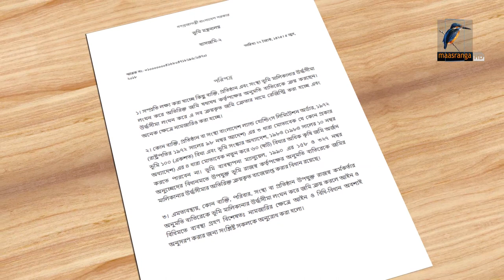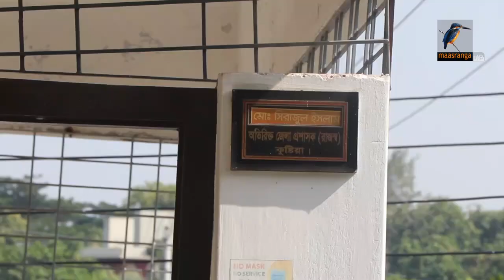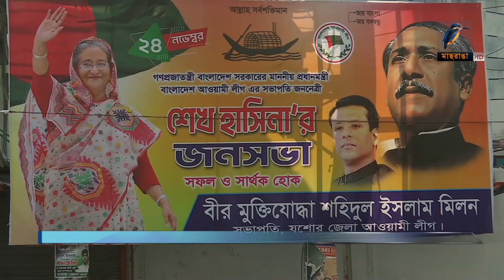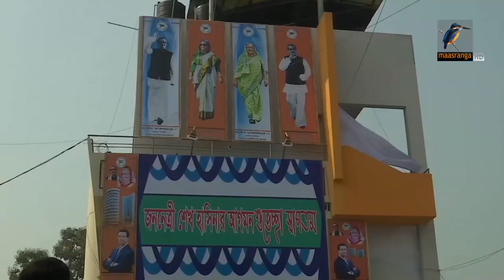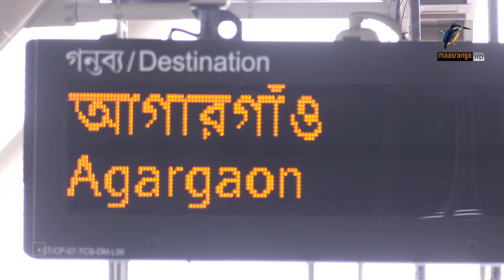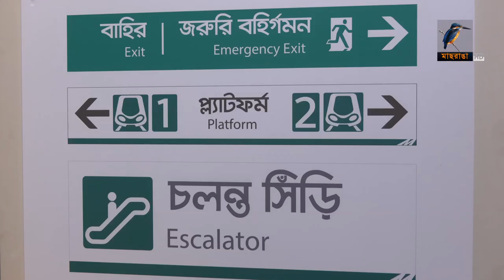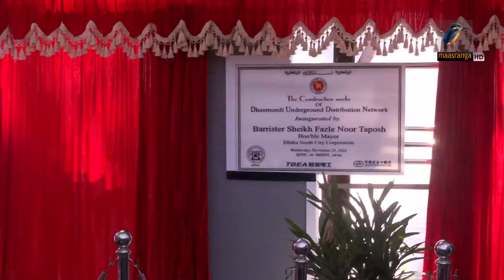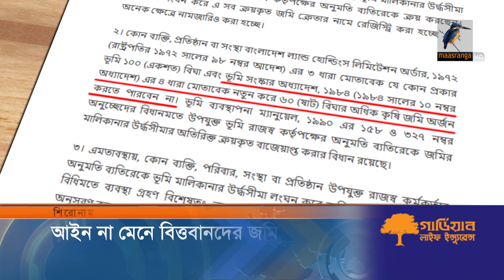মাছরাঙা রাতের সংবাদ | ২৩ নভেম্বর, ২০২২ | Maasranga News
2 Bir Uttam Ziaur Rahman Road (New Airport Road)